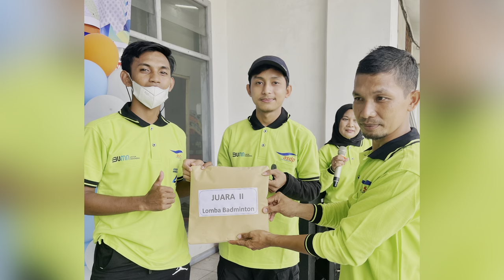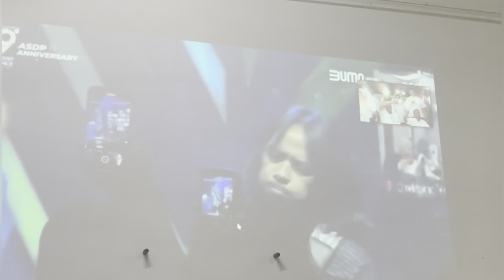HUT PT. ASDP indonesia Ferry (Persero) ke-49 Cabang Bajoe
Perayaan HUT PT. ASDP indonesia Ferry (Persero) ke-49 Cabang Bajoe